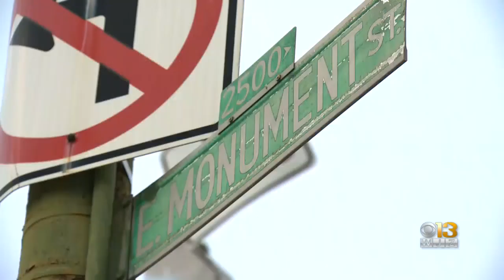Baltimore Ranks Ninth In Country For Highest Heat Index Scores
The 7.08 Index Score rates Baltimore City ninth nationally meaning the city may be up seven degrees warmer on average. The report cites building height and impermeable surface as critical components.